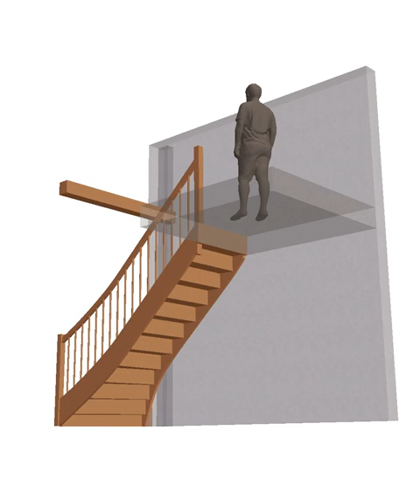Kuchařová - návrh IV.